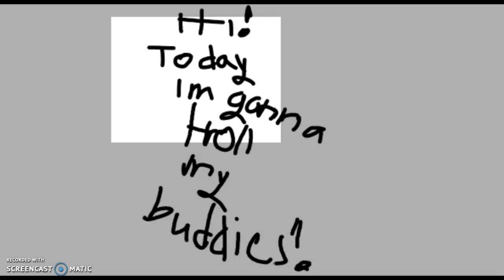Trolling my buddies!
Shoutout to Vsgjk on Animal Jam!Also i mean no offense this was a joke!